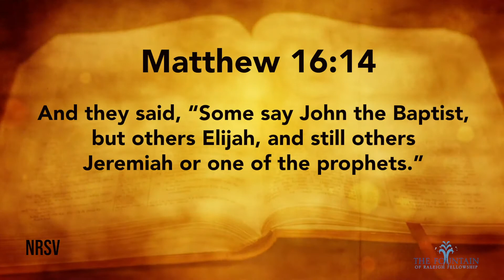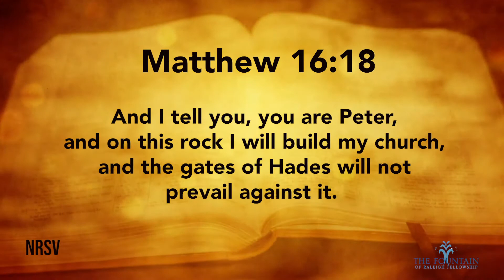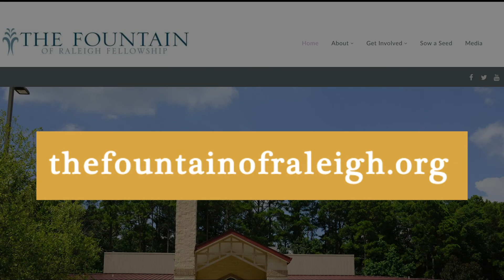Friday Meditation 8-28-20